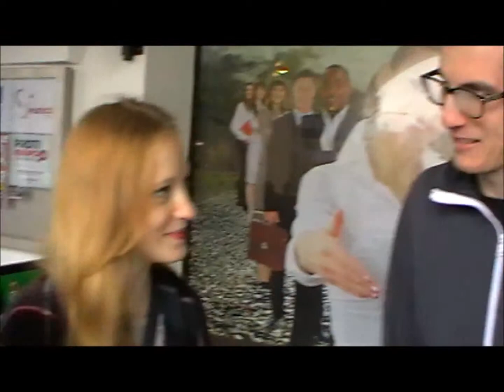Healthy Eating (survey in the streets of Žilina)